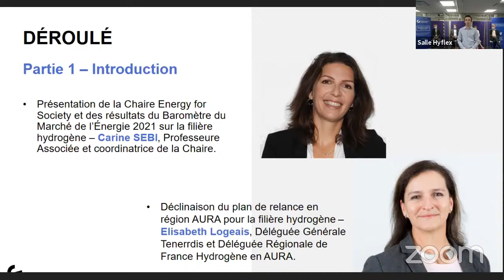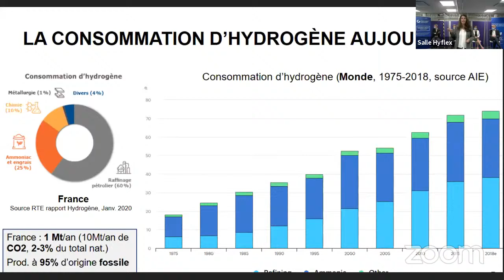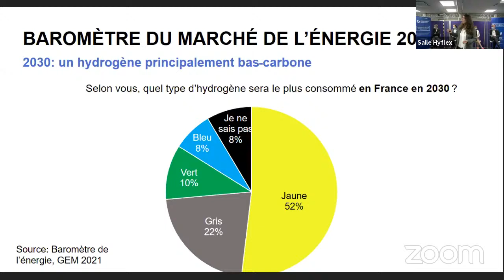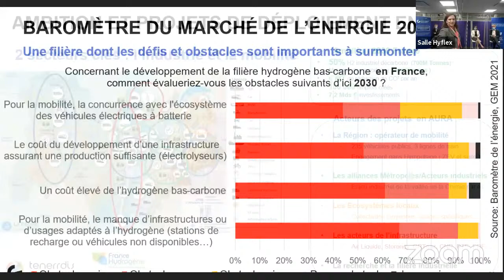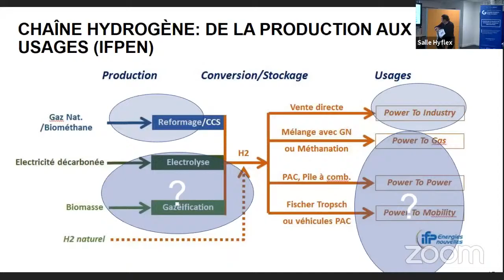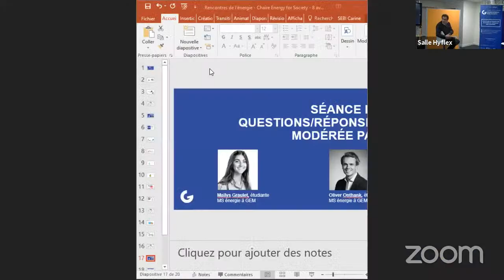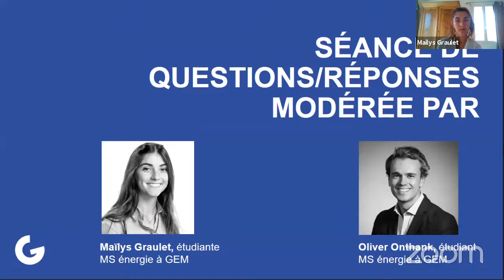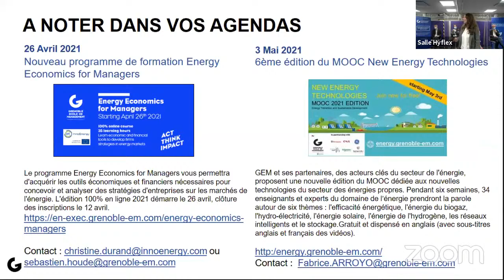Les rencontres de l'énergie 2021 : Hydrogène : Quelles réalités ?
Souvent présentée comme LA filière d’avenir dans la transition énergétique, l’hydrogène suscite de plus en plus l’intérêt.
Alors que le gouvernement a annoncé consacrer 7 milliards d’euros du Plan de Relance à cette filière d’ici 2030, comment ces investissements vont–ils se traduire ? Quels seront les usages prioritaires de la production d’hydrogène et avec quelles garanties « bas carbone » ? Pour quelles échéances ? L’hydrogène « bas carbone » sera-t-elle pour demain, dans 15 ou 30 ans ? Des initiatives de mobilité hydrogène telles que Zero Emission Valley en Auvergne Rhône-Alpes ou « H2Mobility » en Allemagne sont-elles prometteuses ?

Découvrez comment les chercheurs et professionnels du secteur ont abordé les défis et les enjeux de cette filière.

Avec la participation de :
Carine Sebi, Enseignante Chercheuse et Coordinatrice de la Chaire Energy for Society ,
Fabrice Arroyo, Enseignant et Responsable du Mastère Spécialisé Energie,
Pierre-Henri Grenier, Directeur Exécutif de la Banque de la Transition Energétique,
Elisabeth Logeais, Déléguée générale du pôle de compétitivité Tenerrdis,
Thierry Raevel, Directeur Régional AURA chez Engie,
Xavier Vigor, Vice-président Technology, Projects and Industrial, H2 energy initiatives chez Air Liquide,
Anne-Lorene Vernay, Enseignante Chercheuse à Grenoble Ecole de Management.